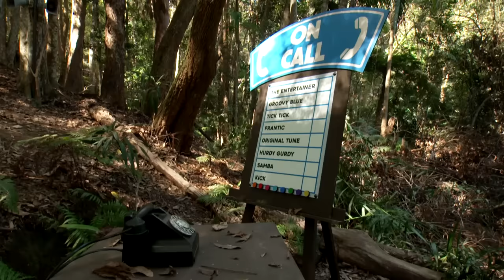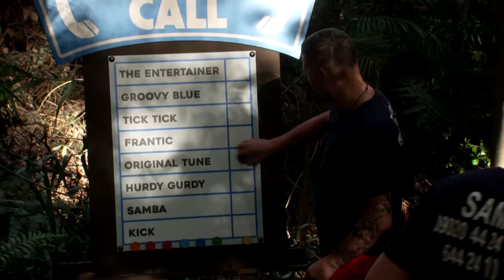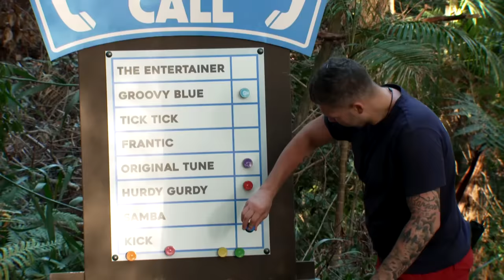Sam Thompson SLAPS boxer Tony Bellew | I'm A Celebrity... Get Me Out of Here!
Sam Thompson and Tony Bellew venture into the Jungle to participate in a Deals on Wheels Challenge called "On Call." However, as mobile phone ringtones echo throughout the valley, Sam Thompson's growing excitement leads him to slap Tony Bellew on the face! This game tests their patience and perseverance, resulting in hilarious entertainment!